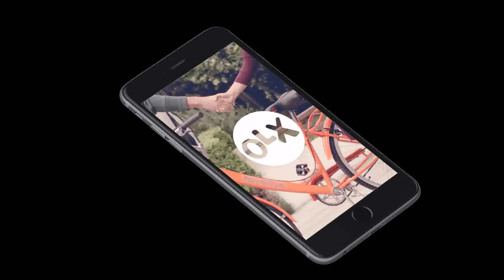Buy Car NY 5% DP